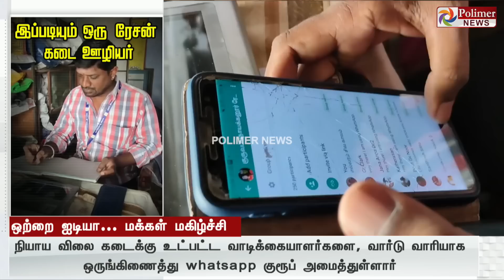சபாஷ் சரவணன்... சும்மா பின்றீங்களே...இப்படியும் ஒரு ரேசன்கடைக்காரர்